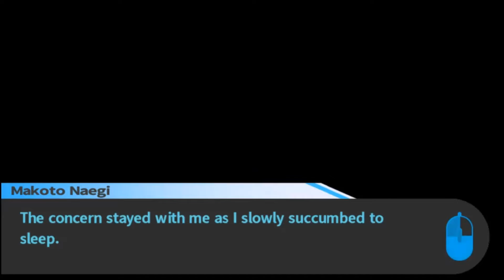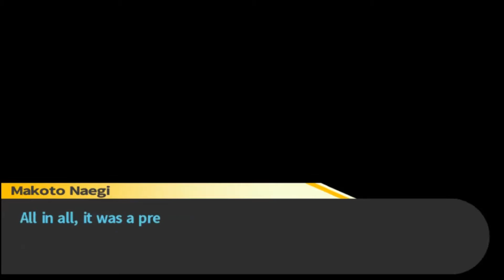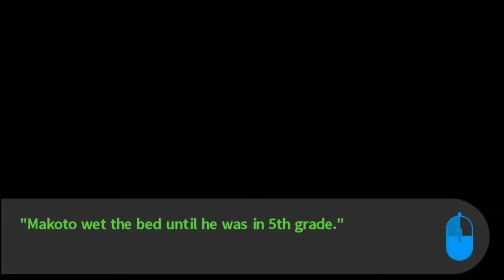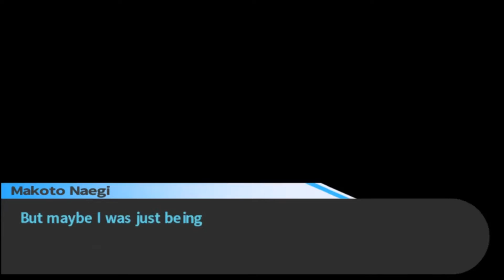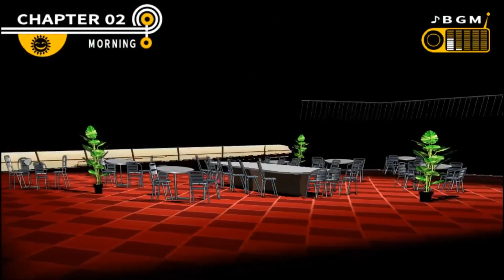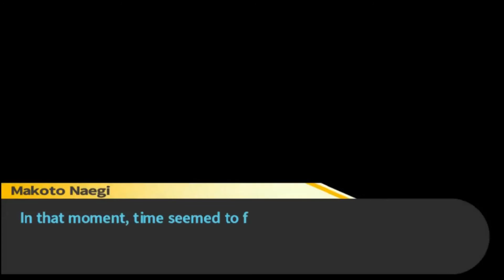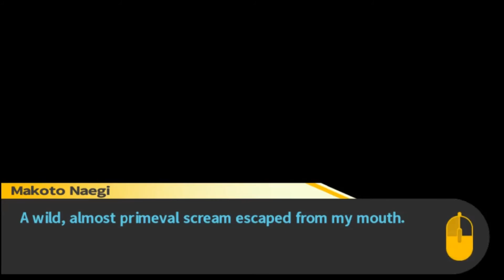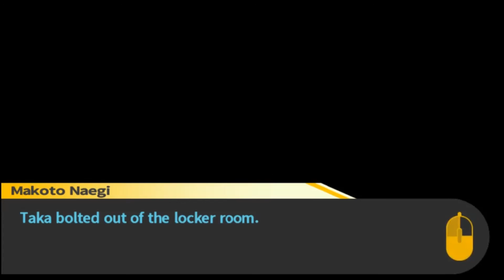OF ALL THE PRECIOUS THINGS | Let's Play Danganronpa Part 18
Let's Play Danganronpa Trigger Happy Havoc, a logic based visual novel in the same vein as Phoenix Wright. We play as Makoto Naegi a high schooler with is normal to the extreme, until he gets the luckiest news ever! Makoto has been accepted into the most elite school in the country where only the ultimate individuals are allowed to attend. It would appear that Makoto is ultimately lucky, but some weird stuff seems to be going down at Hope's Peak Academy and it's up to Makoto to figure out what is is going on.